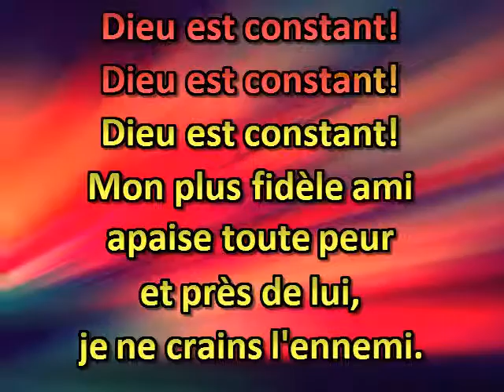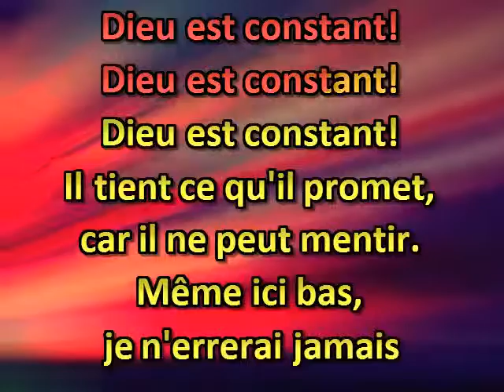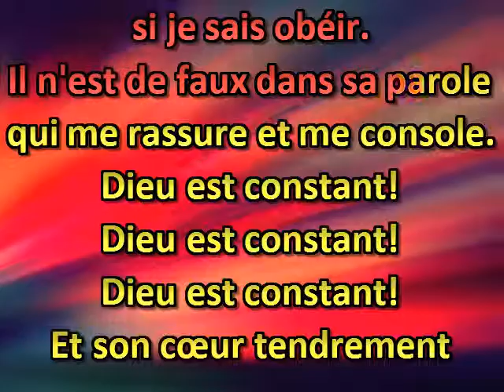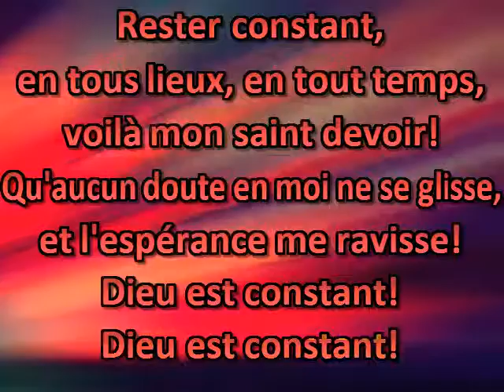Dieu est constant